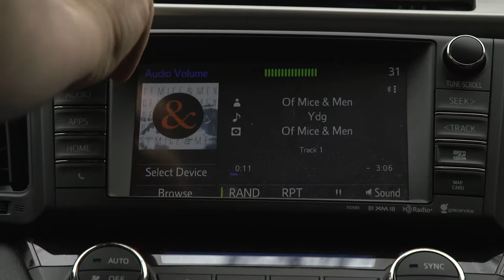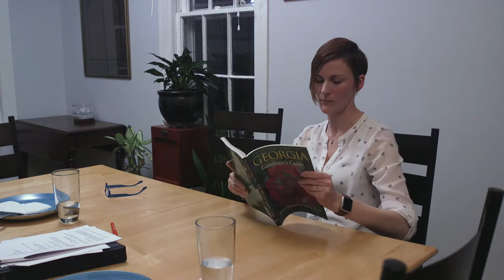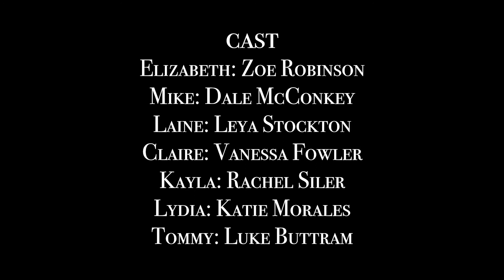Weekend Plans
Short film from the COM 317 Filmmaking Class.